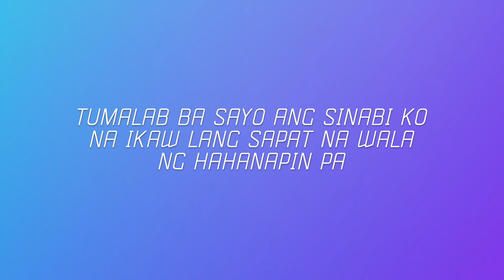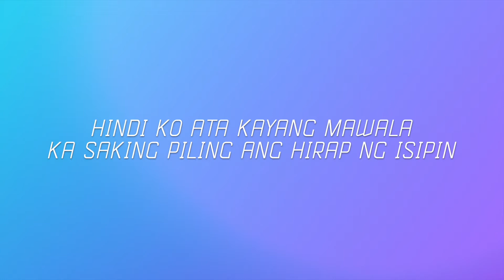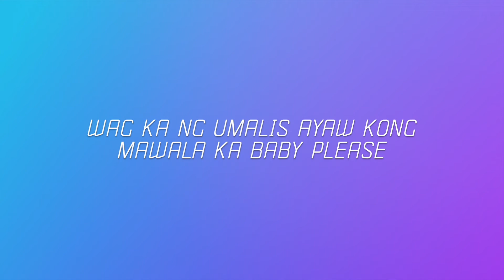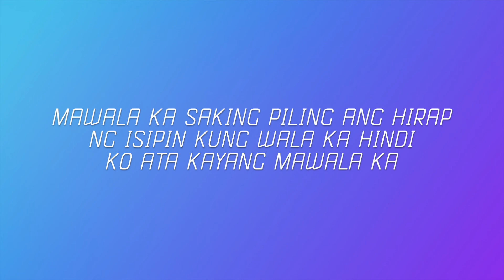Zack Tabudlo - Hindi Ko Kaya (Lyrics) | Lyric Zone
⚡️ Lyrics:
Zack Tabudlo - Hindi Ko Kaya

Ang hirap nang ginagalawan ko
Gusto ko nang aminin pero di sigurado

Ayokong mawala kung anong meron tayo
Pero di ko alam kung anong meron sa damdamin ko

Wala na kong nagagawa
Pag kaharap ka na

Sana lahat kayang sabihin ito
Nang hindi natatakot sayo
Handa naman akong masaktan
Pero di kasi ako sigurado

Hindi ko maintindihan ang puso ko
Minsan gusto pero minsan ayaw ko

Pag nakatitig ka sa’king mata
Napupunta sa mundo mong kakaiba
Mawawala ka na lang
Di alam kung san pupunta

Kung gusto pa tong mawala
Parang nahulog na rin ata
Handa kong ibigay ang puso ko
Pero hindi kasi ako sigurado

Di alam kung tama ba to
Kung tama ba na itago
Nararamdaman ng puso

⚡️ Share Zack Tabudlo - Hindi Ko Kaya (Lyrics) with your friends!